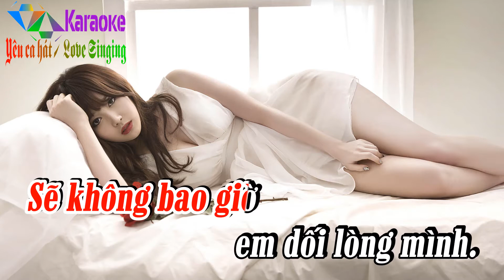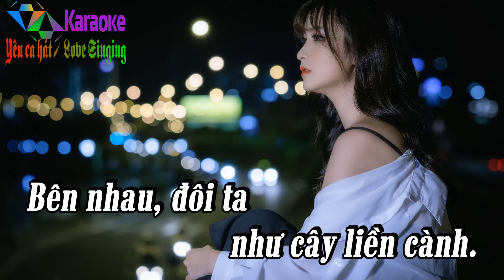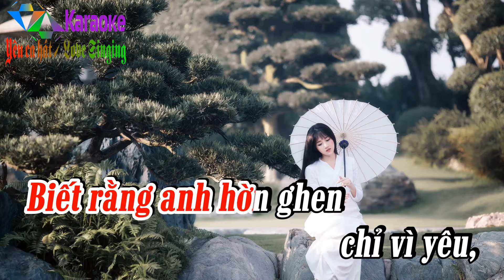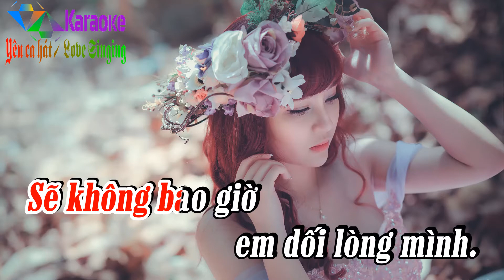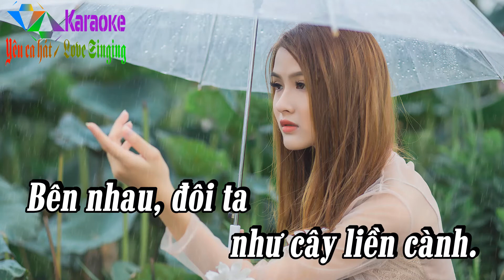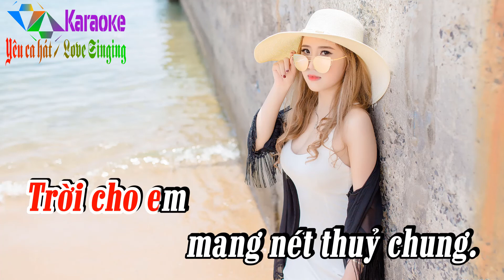Đừng Trách Em Tội Nghiệp - Karaoke Tone Nữ ✦ Âm Thanh Chuẩn | Yêu ca hát - Love Singing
✦ Admin: Keyboard & Producer Thanh Tú Cà Mau.
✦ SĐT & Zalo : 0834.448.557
☞ Được cấp phép sử dụng tác quyền bởi VCPMC hợp đồng số:
        31/2021/HĐQTGAN/MR
        2204/2021/HĐSD/VIPS-PTT.